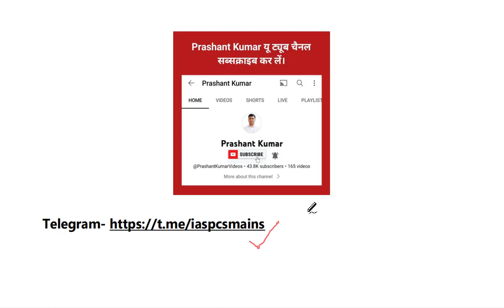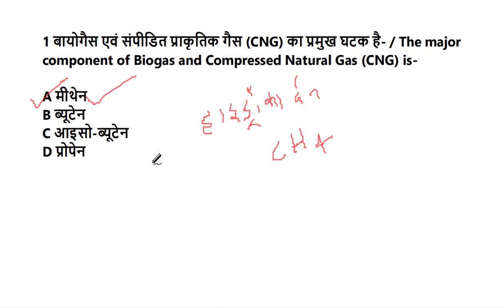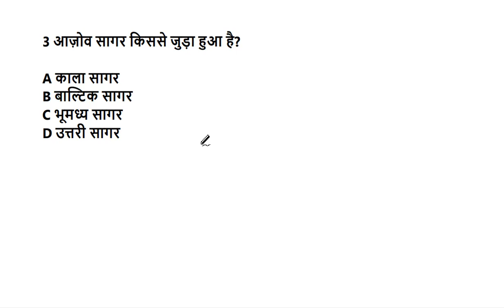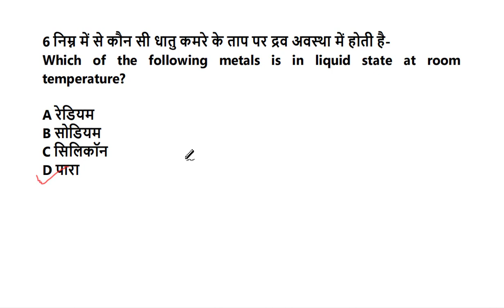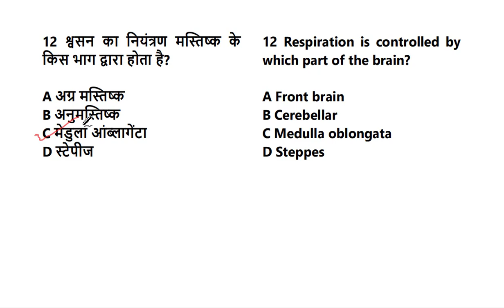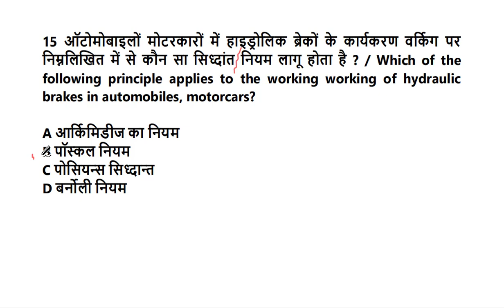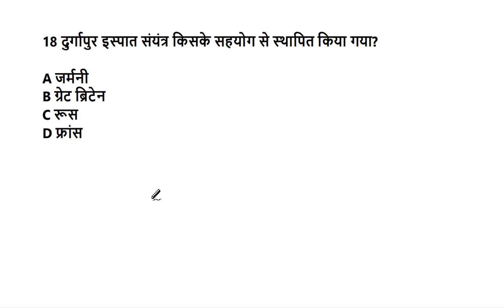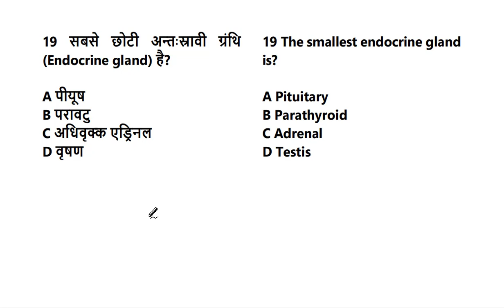MIX MCQs for All Exams | सभी परीक्षाओं के लिए GK GS MCQs By Prashant Sir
1. Mains Exam Answer Writing

2. Current Affairs & PDF Notes